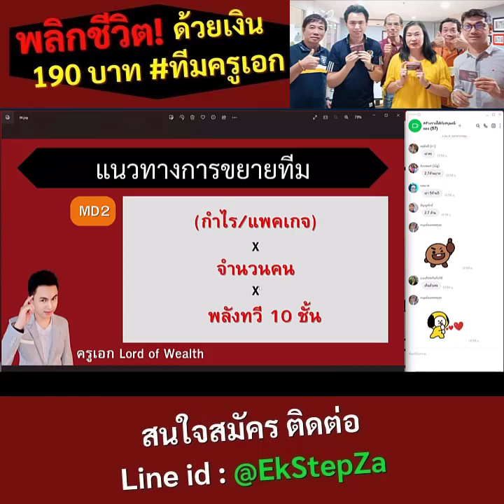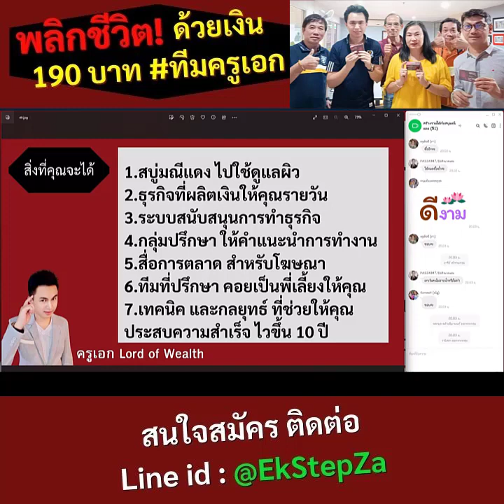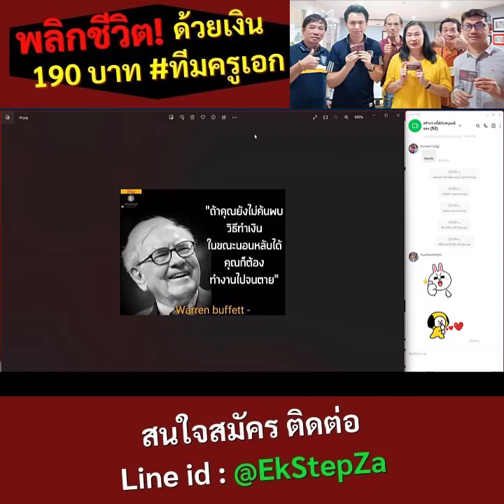สอนสร้างรายได้กับ สบู่มณีแดง วันที่ 20/4/2023 // สนใจทัก Line id